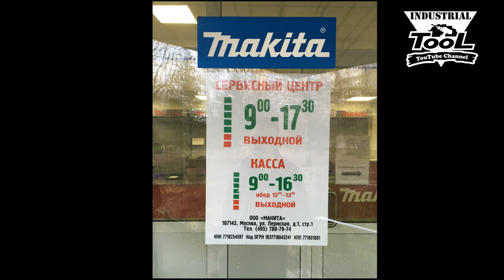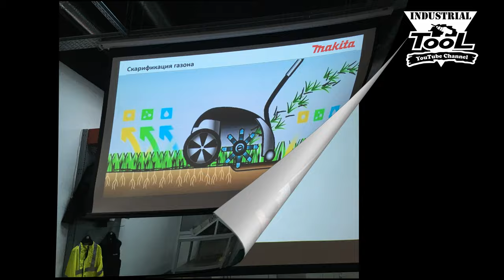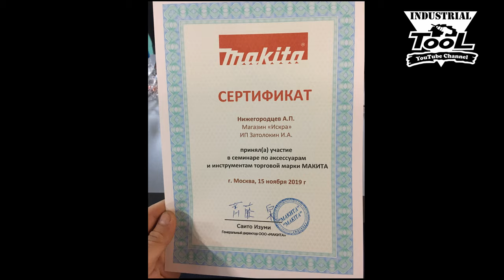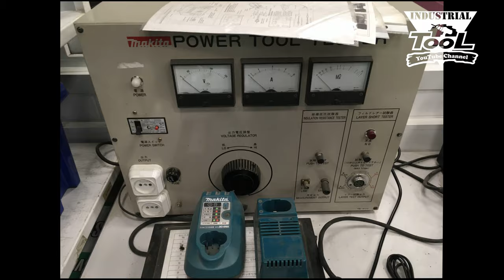Как я ездил в Макиту в 2019 году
В этом ролике вы увидите мои архивные фото из поездки в головной офис Makita в 2019 году где я посетил демократий зал Макита и официальный сервисный центр Макита